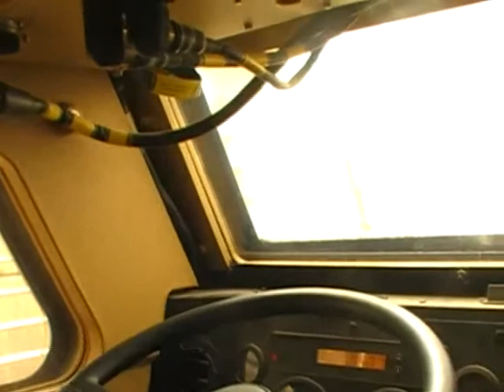With the Royal Dragoon Guards in Kandahar, looking inside their Ridgeback